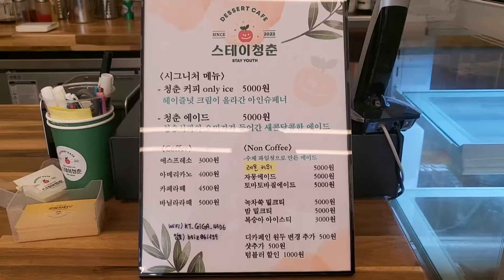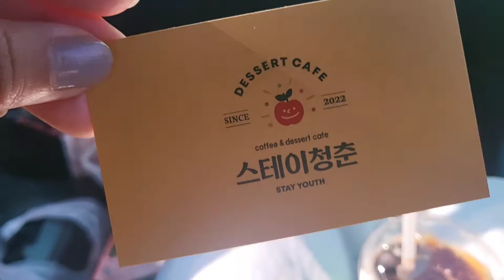청송읍 새로 생긴 깔끔한 카페 ; 스테이청춘 (22.09.27)